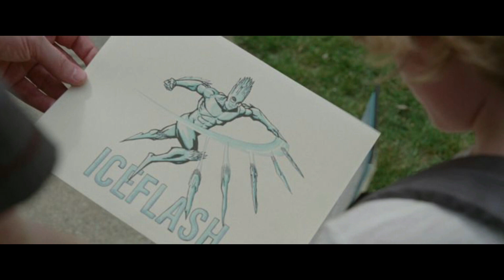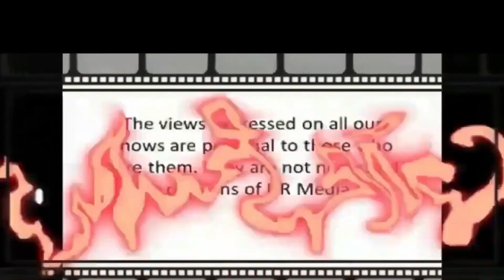Mart's Movie Reviews - The King of Staten Island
The King of Staten Island Review @eireanngroup